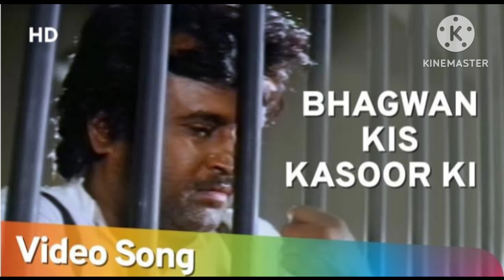Bhgwan kis kasur ki di hai ise saja MD Aziz Rajni kant Move ( Tyagi1992)